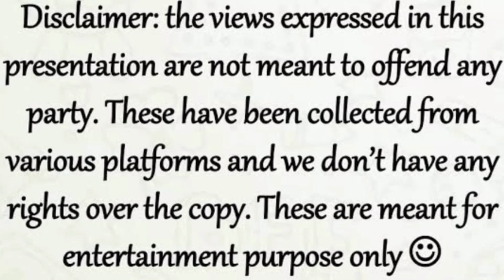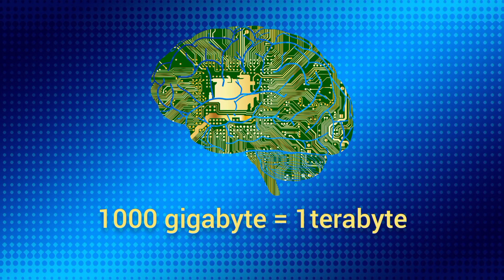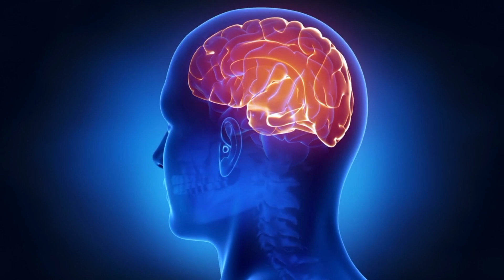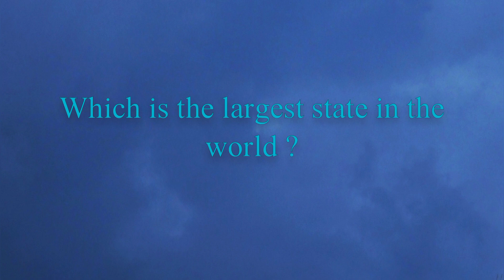10 Mind blowing 😱😮 facts about brain 🧠 in Tamil | All ideas 💡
If you like this video leave a like 👍👍✌️👌